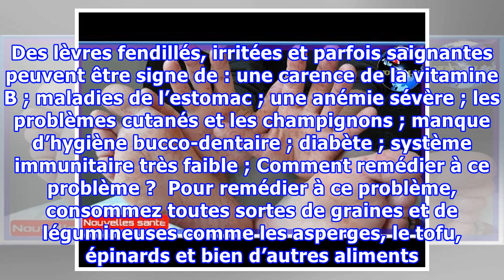Ne mettez pas votre vie en danger : Vous avez l’un de ces symptômes ? Sachez que c’est mauvais sign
Ne mettez pas votre vie en danger : Vous avez l’un de ces symptômes ? Sachez que c’est mauvais signe !
Le fonctionnement du corps humain est surprenant. Il a la capacité de manifester de  plusieurs façons le manque des vitamines. Des lèvres fendillés, irritées et parfois saignantes peuvent être signe de : une carence de la vitamine B ; maladies de l’estomac ; une anémie sévère ; les problèmes cutanés et les champignons ; manque d’hygiène bucco-dentaire ; diabète ; système immunitaire très faible ; Comment remédier à ce problème ?  Pour remédier à ce problème, consommez toutes sortes de graines et...